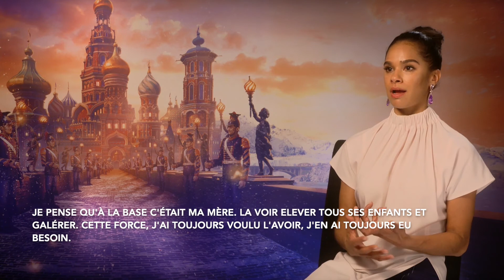Interview Misty Copeland x La Sueur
SUIVEZ-NOUS !

Musique générique : BEATSMASH - Overload